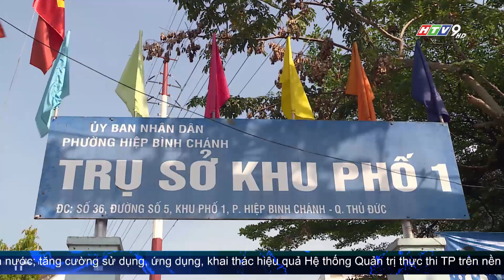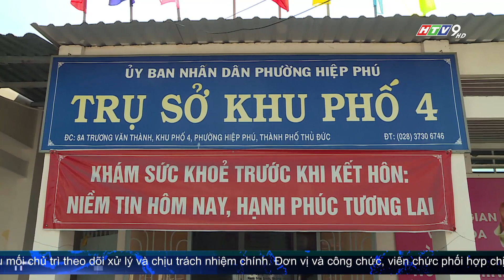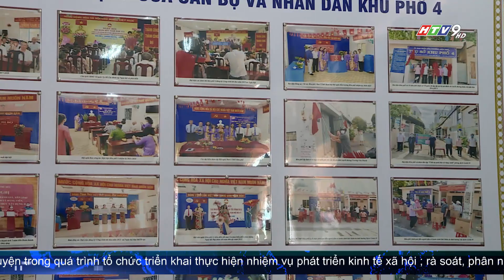TP. THỦ ĐỨC: NHIỀU THUẬN LỢI TRONG VIỆC SẮP XẾP KHU PHỐ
Thời gian qua, nhiều địa phương tại TP.HCM đã khẩn trương triển khai kế hoạch sắp xếp khu phố, ấp theo quy định - từ việc xây dựng đề án, kế hoạch triển khai, tổ chức các hội nghị phản biện, lấy ý kiến chuyên gia, người dân...
HTV Tin tức, kênh Tin tức chính thức của Đài truyền hình TP.HCM (HTV).